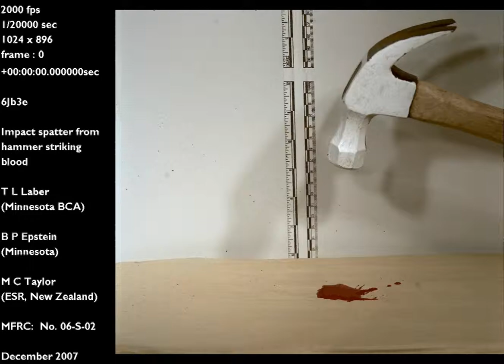Impact- hammer into blood on a hard surface | Blood Spatter Analysis